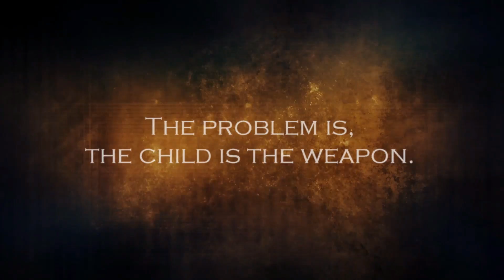Evil Arises Book Trailer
Warrior. Monk. Wizard. He is Roland Of The High Crags.

As a warrior monk he has taken vows to protect humanity from all forms of evil. To protect the innocent and the weak, and to unflinchingly face his foes, no matter the odds. For centuries, that meant that the Bretan monks faced the hordes of Dragon armies who pushed Mankind into the snow-capped mountains of The High Kanris.

But one day, a dragon nobleman asks Roland to take his remaining heir, a seven-year-old dragon princess, and save her from those who wish to destroy her. Accepting the challenge, Roland decides to raise the child in the ways of The Bretan, and teach her the vast magical powers of the Bretan Way.

Yet in his heart he knows the truth; that the child is the ultimate weapon, designed by the Dragon gods. A weapon forged in Dragon magic and charged with the command to destroy the entire human race. Yet Roland sees a glimmer of hope, a way to defy the prophecy. A way to take the ultimate weapon and turn it against the gods themselves.

It's a gamble filled with treachery and betrayal, but it is a chance to end the forever war. For Roland, there is no choice but to accept this role.

And so, the adventure begins.